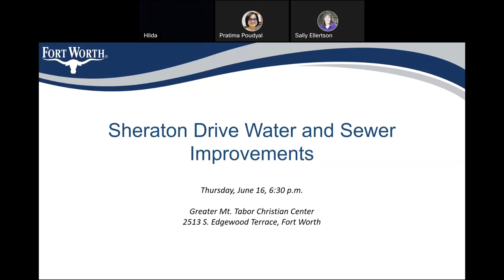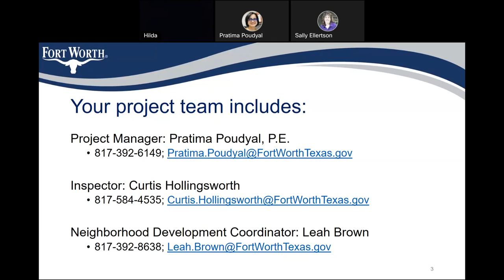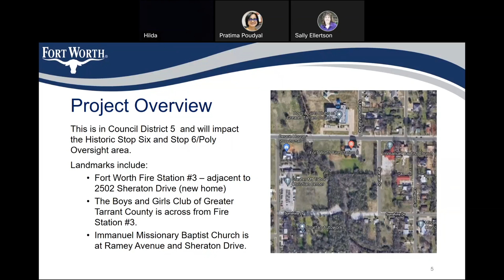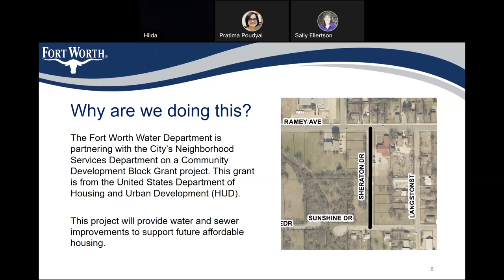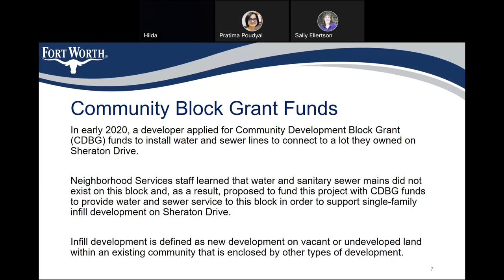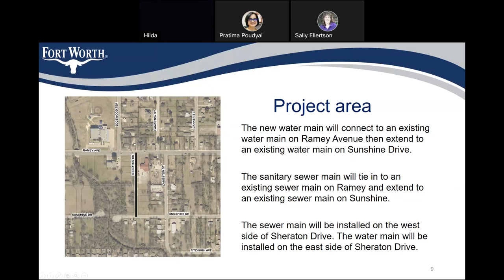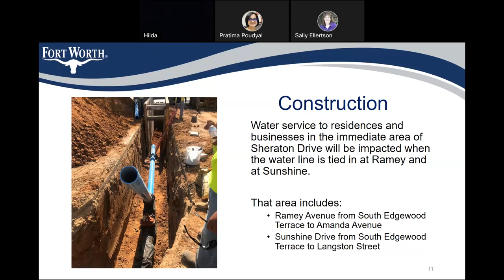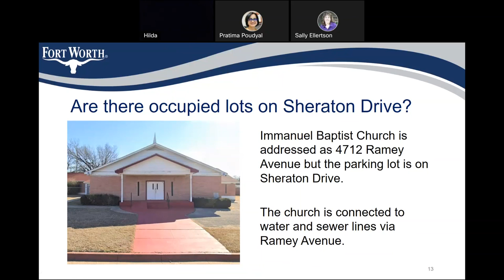Sheraton Drive meeting, June 16, 2022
Sheraton Drive Water and Sewer Improvements meeting, June 16, 2022